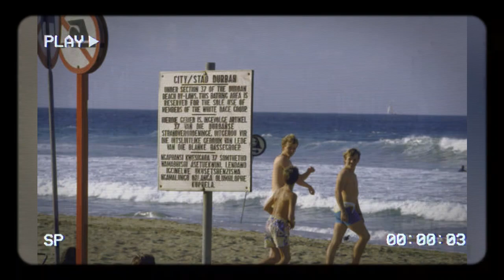La Segregación Racial De Sudáfrica, Apartheid o Separación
El Apartheid, un sistema de segregación racial que se implemetó en sudafrica desde 1948 hasta principios de los años 90.  Este régimen dividió a la población por el color de su piel, impuso leyes y políticas que despojaron a la mayoría negra de sus derechos básicos y humanos.
En este vídeo te explicamos cómo fue el apartheid, su ideología, causas y consecuencias y además, cómo fue la resistencia que se opuso y logró derrotarlo.